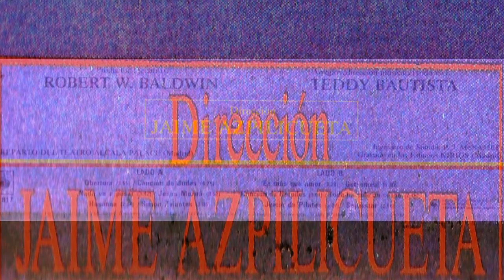Sergio Y Estíbaliz: Todo Ha Sido Un Sueño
Sergio y Estíbaliz participaron en una nueva versión en español de la ópera rock Jesucristo Superstar en el año 1984 encarnando los papeles de María Magdalena y del apóstol Pedro. Con el mismo director de la primera versión en español, Jaime Azpilicueta, el elenco recorrió varios países de habla hispana con este nuevo montaje. Esta vez el papel de Jesús lo interpretó Pablo Abraira.